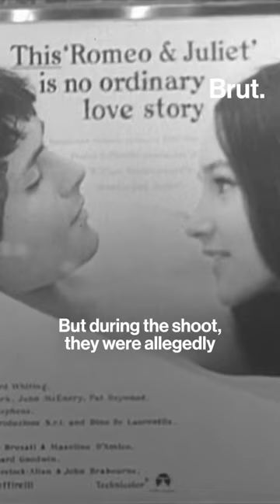Costars of the film “Romeo and Juliet” are suing Paramount Pictures for sexually exploiting them.